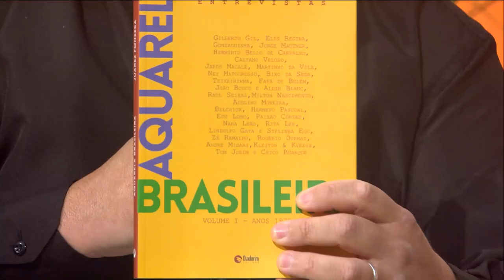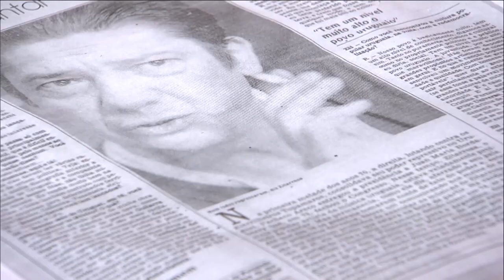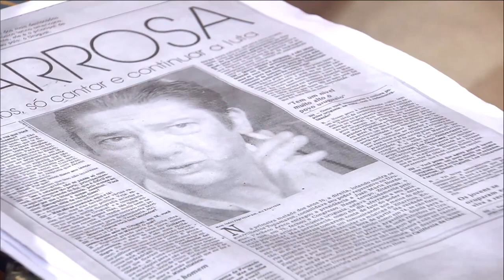Cantos do Sul da Terra - 28/05/23. Com Juarez Fonseca e Alejandro Brittes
Convidados: Juarez Fonseca, Alejandro Brittes, Carlos Eduardo de Césaro e André Ely
Músicas:
P'al que se va (Alfredo Zitarrosa)
Un mate y la distancia (Alejandro Brittes)
Ala ancha (Alejandro Brittes)
Kilómetro 11 (Cocomarola-Aguer)